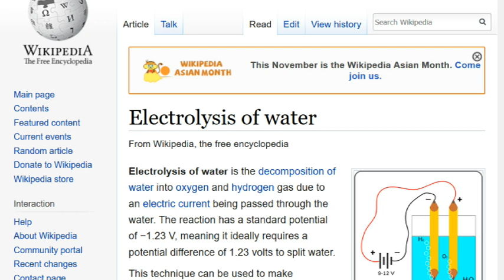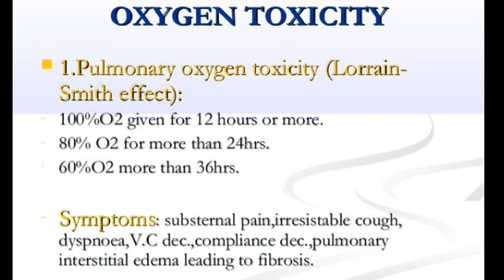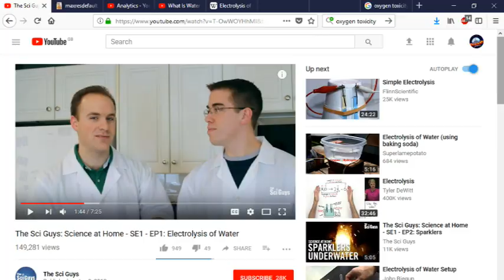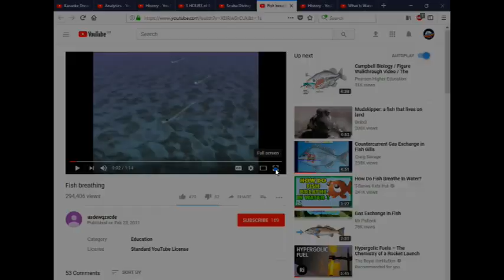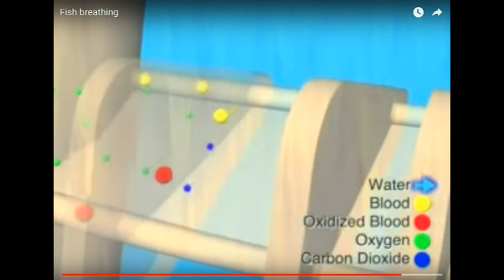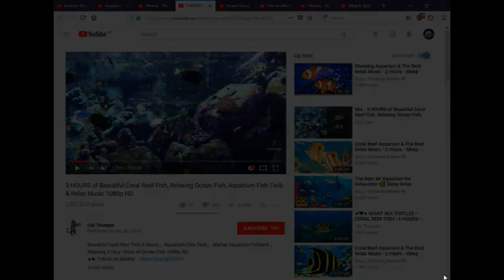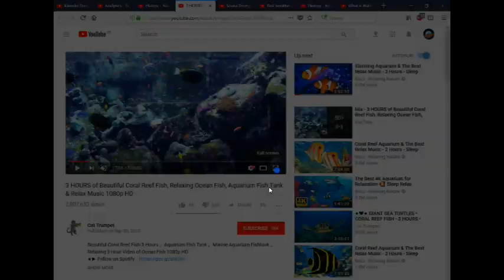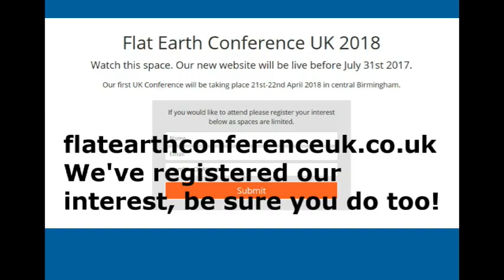Water is NOT Hydrogen & Oxygen (Part 1)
Peter & Pete return yet again annoying people with the truth because a lot of people dislike the truth. In this episode P&P discuss water and why it should be an element in its own right!

Note:- Since the date of this video we have developed a much better understanding of some of the areas covered. For example, regarding the 'electrolysis of water' demo performed by Andrew Szydlo we now understand it was likely Andrew carried out the demo using a solution of Sulphuric Acid and this is where the hydrogen and oxygen originated and not from the water!